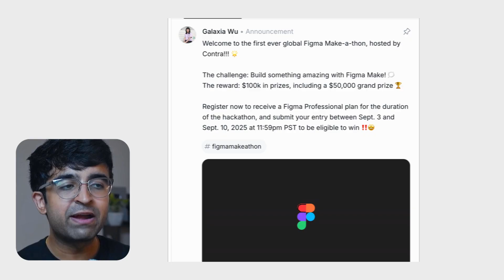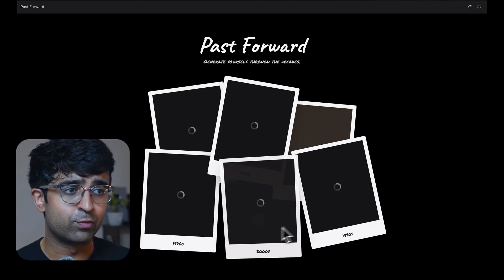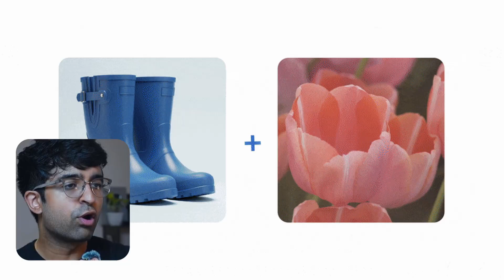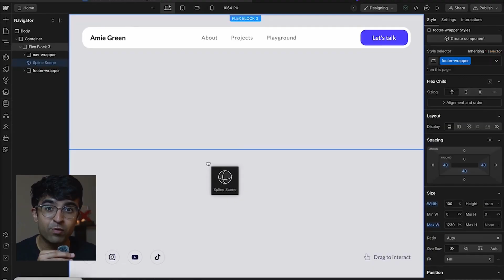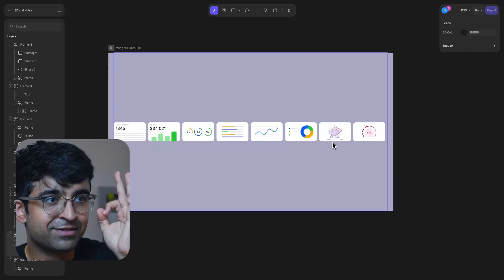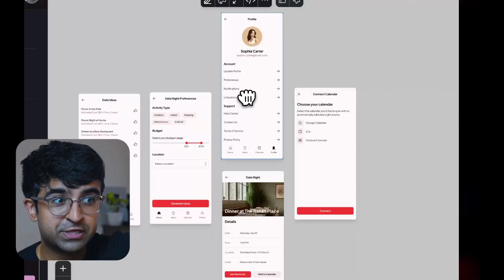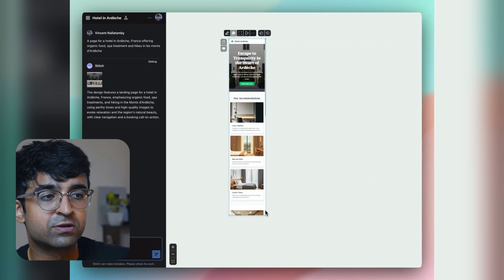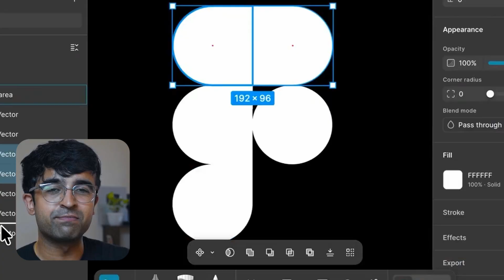Big UX/UI Announcements! - Figma $100,000 Prize, Google Nano-Banana, Adobe Giveaway & More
This month has been crazy with some big UX/UI design announcements! We are looking at Figma's $100,000 competition, Webflow interactions, Google's Nano-Banana and more.

Video Chapters
0:00 Introduction
0:32 Figma Competition
1:59 Google Nano Banana
4:34 Webflow Interactions
6:09 Spline Updates
7:40 Framer Announcement
9:00 Google Stitch For UI
10:40 Adobe Giveaway
11:15 Figma Updates